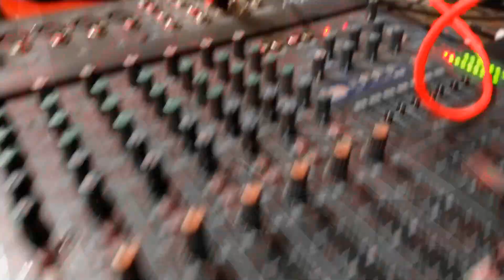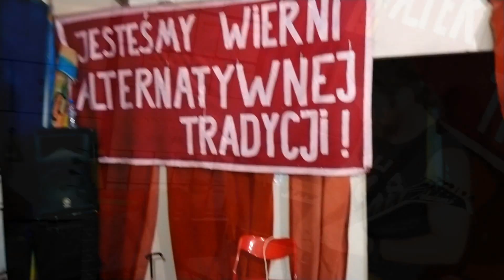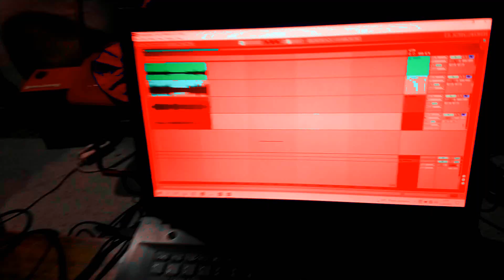Izerbejdżan - Wolny rynek